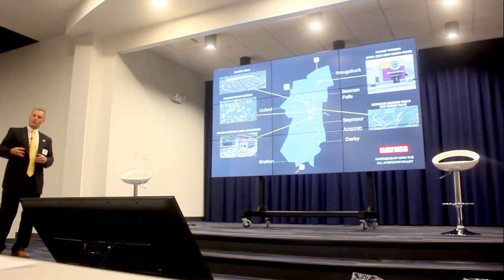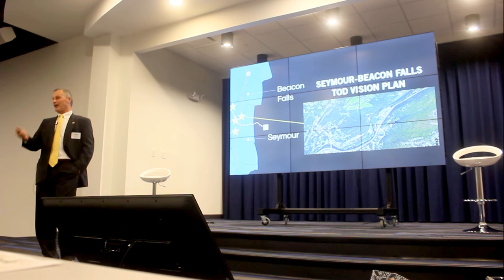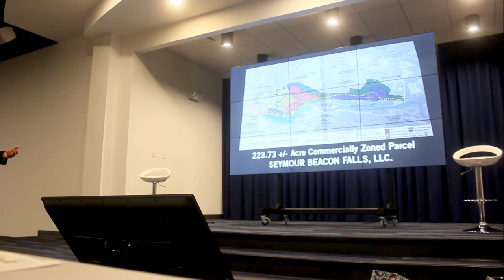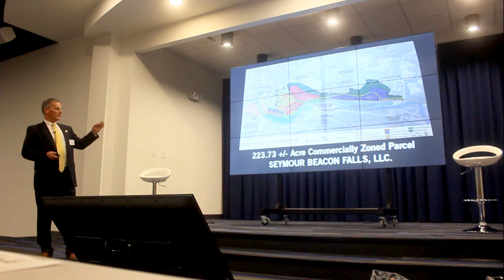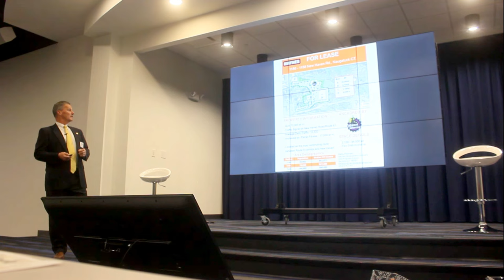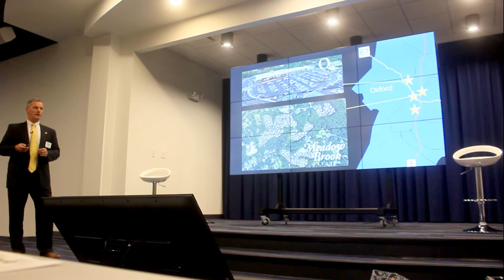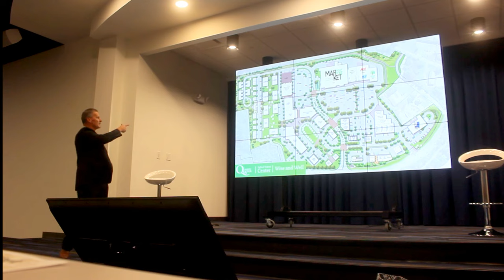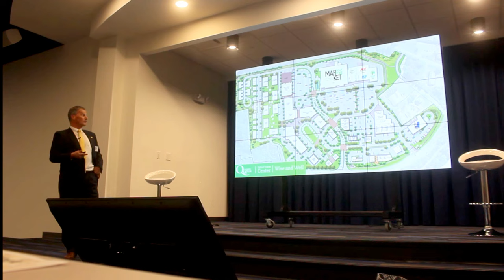Tom Haynes - Haynes Impact on the Greater Valley, CT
Real Estate Trends & Opportunities: The Route 8 Corridor/Greater Valley Region